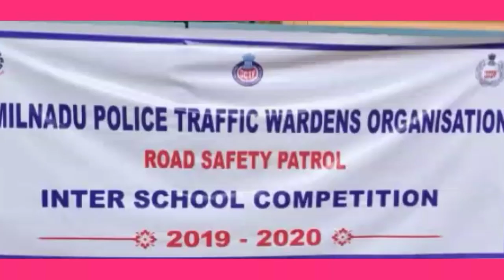யுகம் நியூஸ்: சாலை பாதுகாப்பு ரோந்து அணியினரின் பள்ளிகளுக்கிடையேயான போட்டிகள்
தமிழ்நாடு காவல் போக்குவரத்து காப்பாளர்கள் (வார்டன்)அமைப்பு சார்பில் சாலை பாதுகாப்பு அணியினரின் பள்ளிகளுக்கான போட்டிகள்

நுங்கம்பாக்கம் : தமிழ்நாடு காவல் போக்குவரத்து காப்பாளர்கள் (வார்டன்) அமைப்பு மற்றும் சென்னை போக்குவரத்து காவல்துறை சார்பில் சாலை பாதுகாப்பு அணிகளின் பள்ளிகளுக்கிடையான போட்டிகள் நுங்கம்பாக்கத்தில் உள்ள ஆசான் மெமோரியல் மேல்நிலைப்பள்ளியில் நடைபெற்றது. இந்த நிகழ்வில் சென்னை பெருநகர காவல்துறை ஆணையர் ஏ.கே.விஸ்வநாதன் அவர்கள் சிறப்பு விருந்தினராக கலந்துகொண்டு சிறப்புரையாற்றினார். மேலும் அவர் பேச்சுப்போட்டி, வினாடி போட்டி, கட்டுரைப் போட்டி, உள்ளிட்ட பல்வேறு போட்டிகளில் வெற்றி பெற்ற மாணவ, மாணவியருக்கு பரிசு மற்றும் சான்றிதழ்களை வழங்கினார்.

மேலும் இந்நிகழ்வில் சென்னை பெருநகர காவல்துறை போக்குவரத்து கூடுதல் ஆணையர் அருண், சென்னை பெருநகர காவல்துறை இணை ஆணையர் முனைவர். எழிலரசன், சென்னை பெருநகர காவல்துறை போக்குவரத்து தெற்கு மண்டல இணை ஆணையர் ஜெயகௌரி உள்பட காவல்துறை உயர் அதிகாரிகள் கலந்து கொண்டனர். மேலும் இந்த விழாவில் தலைமை போக்குவரத்து காப்பாளர் ஹரீஷ் L.மேத்தா, துணை தலைமை போக்குவரத்து காப்பாளர்கள் (வார்டன்)அசீம் அஹமது. தெளலத், மூல்சந்த் மற்றும 150க்கும் மேற்பட்ட போக்குவரத்து காப்பாளர்கள் மற்றும் சென்னையைச் சேர்ந்த பள்ளி ஆசிரியர் மற்றும் ஆசிரியர்கள் கலந்து கொண்டனர்.